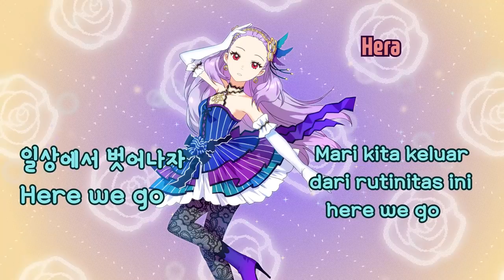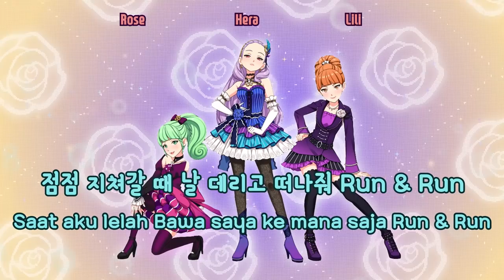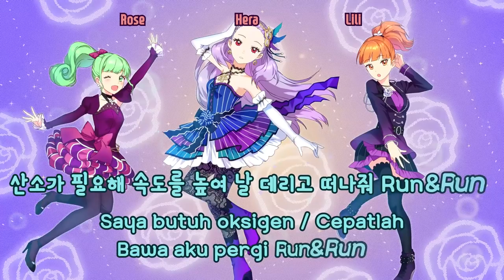Dolls(SMROOKIES) - Run&Run (Lyrics Indonesian language)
We would like to thank the Indonesian fans who always love Shining Star YOUTUBE Channel.

This time for Indonesian fans, We prepared Indonesian lyrics for
`Run & Run` animation music clip of SMROOKIES

But We are not fluent in Indonesian language. If there is an error in the lyrics translation, please comment. We will fix it.

항상 샤이닝스타 채널을 사랑해주는 인도네시아 팬들에게 감사의 말씀을 전합니다.

이번에는 인도네시아 팬들을 위해, SM루키즈의 `Run&Run` 애니메이션 음악 클립에 인도네시아 가사를 준비했습니다.

그러나 저희는 인도네시아 언어에 능숙하지는 못합니다. 만약 가사번역에 오류가 있다면, 댓글로 주세요. 수정하겠습니다
이 영상으로 저희의 채널을 사랑해주시는 인도네시아 팬들에게 감사의 마음을 전하고 싶습니다.
앞으로도 꾸준히 우리의 채널을 사랑해주길 바랍니다.